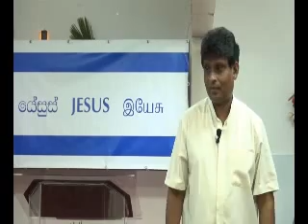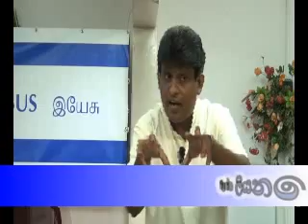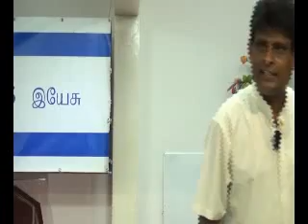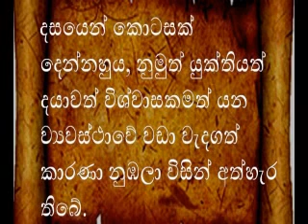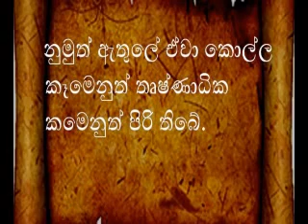ඵරිසිවරුන්ගේ මුහුන් - 29-Mar-2015